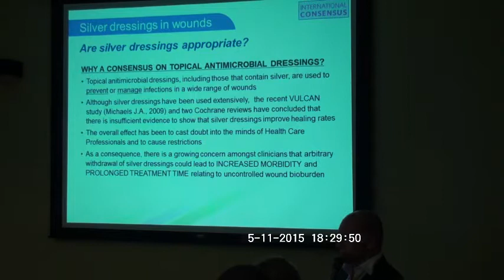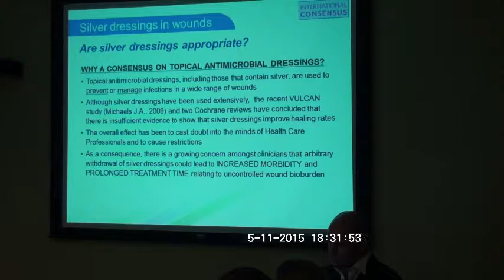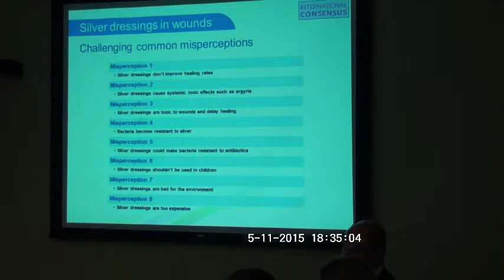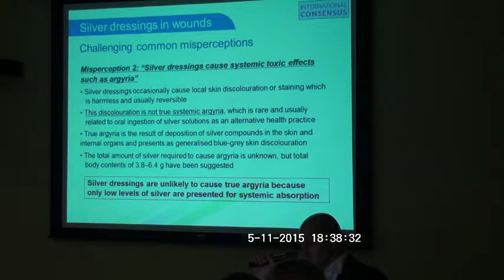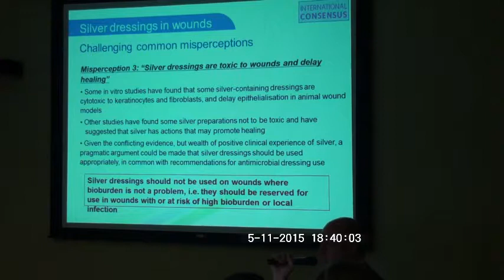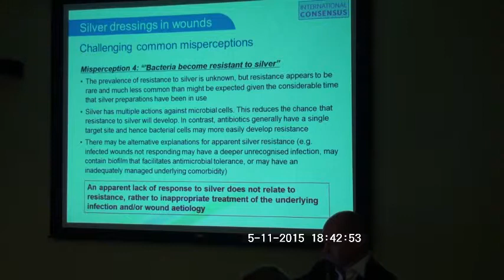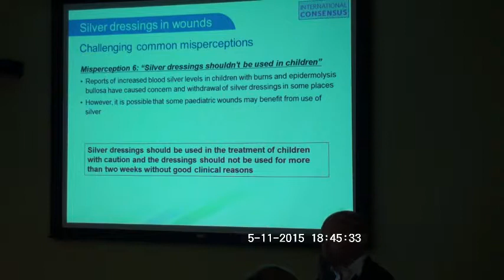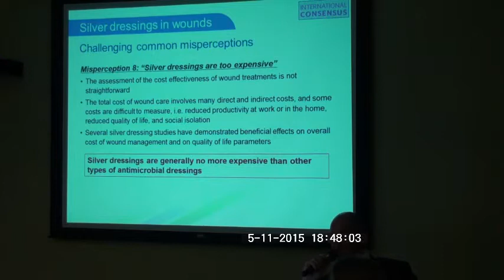Серебро: Мифы и реальность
Др. Ведлер о использовании серебра в практике пластического хирурга: мифы и реальность